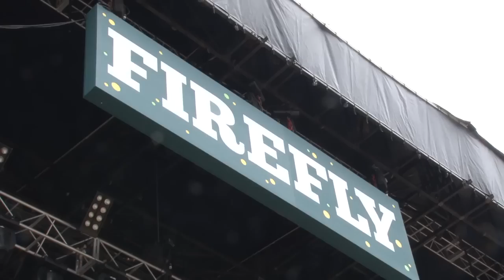Crowds rush into the Woodlands [Delaware Online News Video]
The gates into Firefly opened at 2 p.m. Friday and crowds of festival goers excitedly headed into The Woodlands. (7/20/12)